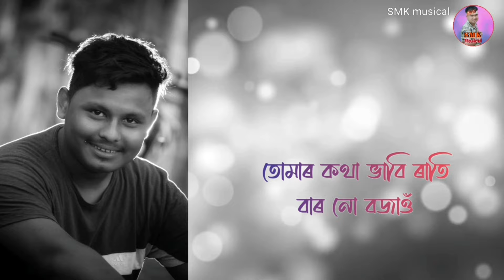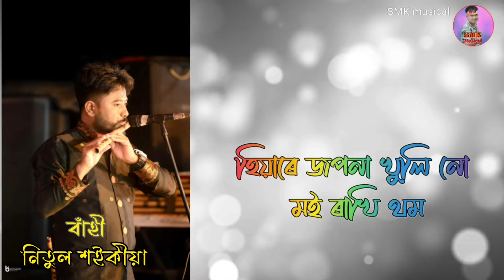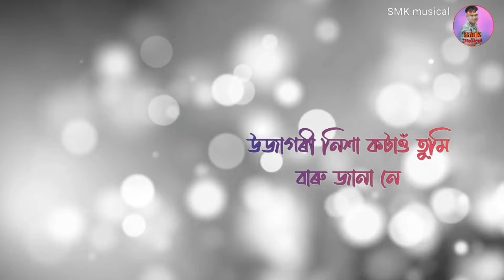Rongabeli 2023 ll Surjyamoni Konwar ll Assamese Song 2023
“ ৰঙাবেলি ” ২০২৩
Singer : Surjyamoni Konwar .
Lyrics/Tune Birajmaan
Mix / Mustar Dirgha